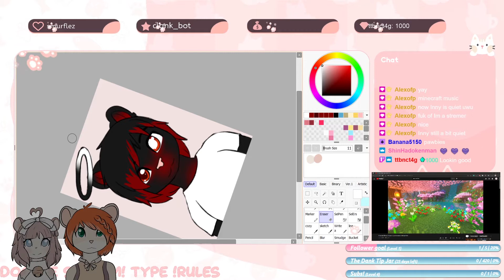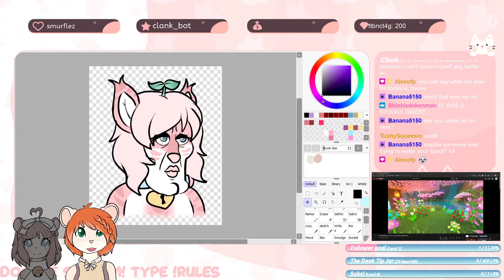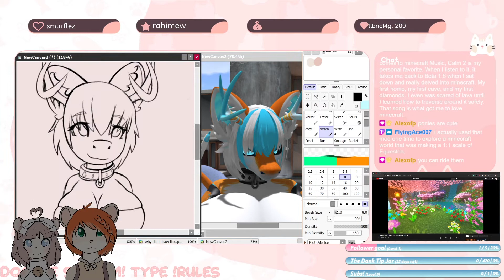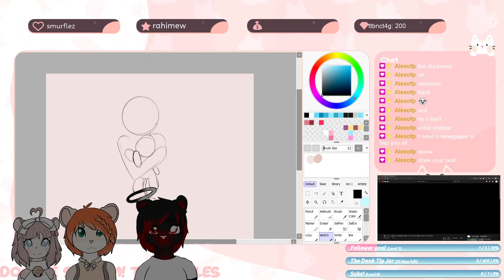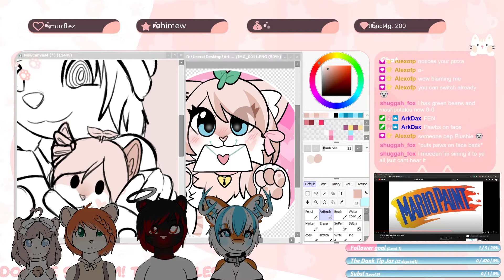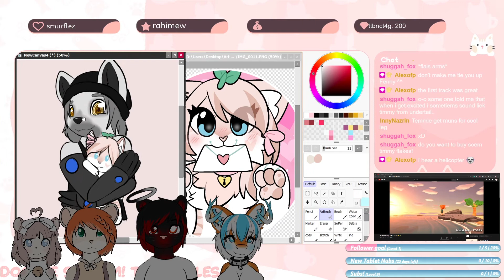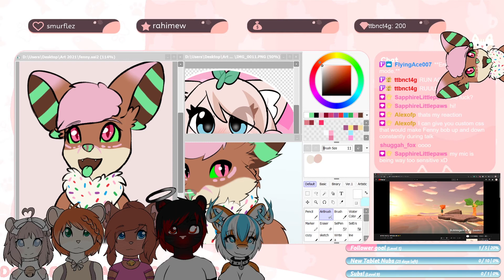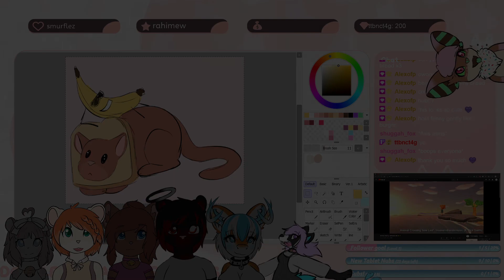Plushie Art'n'Chill (gone horny)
Plushie drew some talksprites for her stream while slowly going insane

Enjoy, I dunno x3